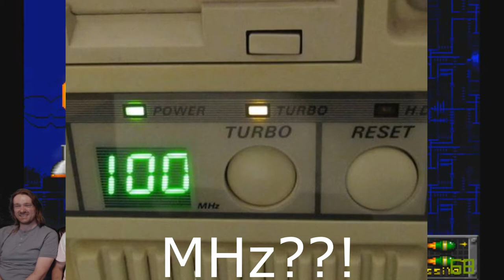Games You Should Know - Jazz Jackrabbit (PC, 1994)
Terence shows us a childhood gem from the 90's - Jazz Jackrabbit. The fast pace side scrolling shooter will definitely have you playing for hours !!